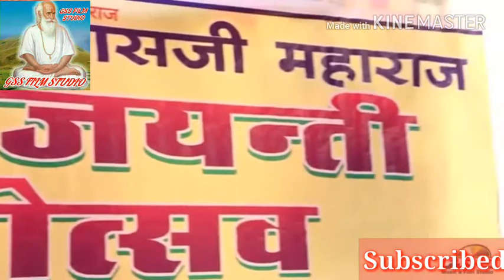singer- रामविचार जी महाराज की आवाज मै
आ गया Gss film studio पर
Raj dewasi Gss